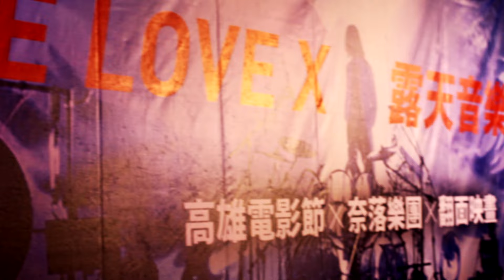20161105 高雄電影節 we are X 紀錄片 台灣首映 in 高雄總圖書館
X JAPAN紀錄片 - we are X 永劫回歸 台灣首映
千辛萬苦的總算有片商"翻面映畫"代理引進
也在高雄電影節舉辦了台灣唯一一場的首映

這天全台灣的X fans齊聚在高雄市立圖書館總館
現場擠滿了滿滿的粉絲一起共襄盛舉

電影結束後，總圖也首開先例在頂樓舉辦了露天派對
請來了奈洛樂團現場演唱了X JAPAN的經典歌曲

附上奈落當日演唱的歌單
1.art of life
2.weekend
3.silent jealousy
4.endless rain

2017年四月，X JAPAN紀錄片"we are X"將會在全台院線上映
大家別忘了要一起進電影院支持唷。

date：november/05/2016
location：高雄市立圖書館總館
photo & video：uno & marco
video edit：uno